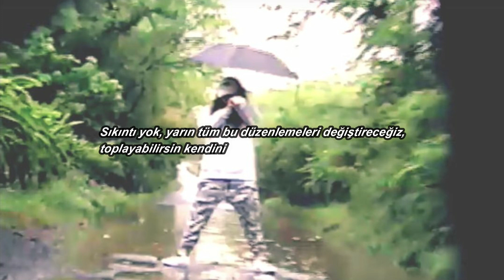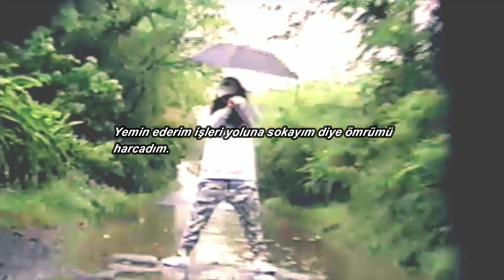$uicideboy$- New Chains, Same Shackles(Türkçe Çeviri)